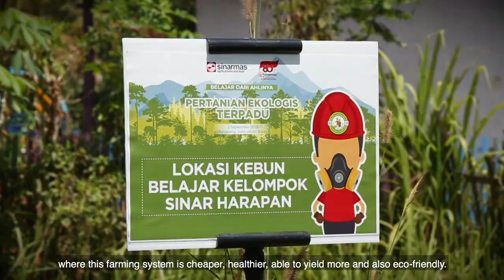Integrated Ecological Farming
See how farmers in Indonesia have learnt how to grow their crops in a more environmentally-friendly and responsible way, most importantly, without burning land to earn their livelihoods.